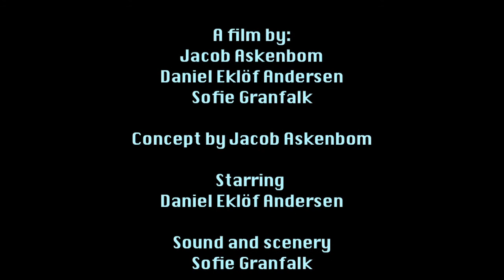Room - Övning utan dialog - Es09 - HT 2010